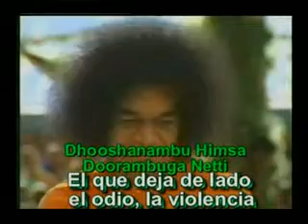SATHYA SAI BABA -VERSO 44 - SUBT. ESPAÑOL.